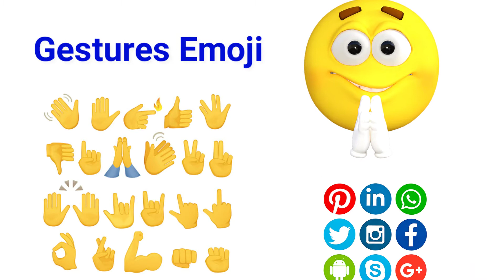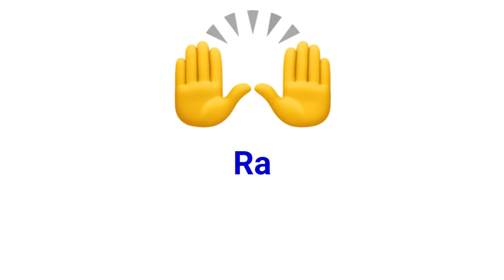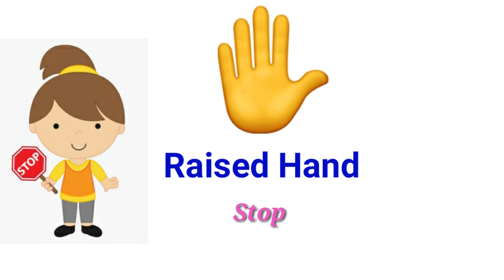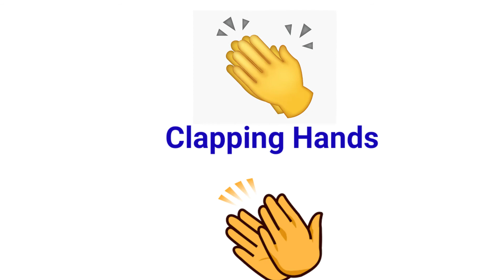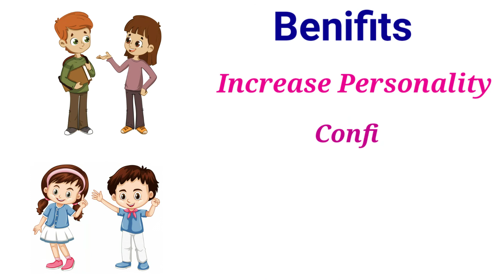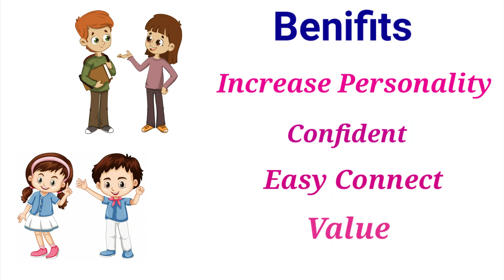Emoji ka matlab | Hand emoji meaning | Emoji meanings | Hand emoji meaning in hindi - Hand emoji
Hand gestures meaning in Hindi. Commonly used hand emojis during chat on Whatsapp, Facebook, Instagram, Snap chat(emoji ka kya reply kare). Know the meanings of frequently used gestures made by hands(emoji ka matlab hindi me). is video ko dekh kar aap ko pata chal jayega ki kon sa emoji kaha use karna hai.

Part 1 - हिंदी में जानिए आमतौर पर रोज़ाना प्रयोग में आने वाले इमोजीस का सही मतलब| साथ ही जानिये के इनको कब और कैसे इस्तेमाल करना है|

RELATED SEARCH
emoji ka matlab
emoji meanings in hindi
emoji ka matlab kya hota hai
hand emoji meaning
emoji meanings
hand emoji meaning in hindi
hand emoji